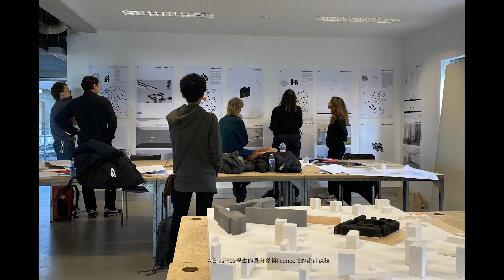建築與景觀設計組｜法國巴黎東大學 University of Paris-Est｜周書非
2024 返國學員成果展即將在 10/23 至 10/27 之間於臺北華山1914文創園區中4B館登場！

年度主題「造浪者」，以「新世代設計師的聲音集結在一起是什麼樣子？」設問，闡述學員在經過國際視野的薰陶後，透過作品傳達對人際、社會與環境的反思與關懷，進而引導觀眾關注深度的議題，呼應近年全球提倡的「Design can help」、「 Design is helping」的設計定位。

展區共分為「時尚設計」、「數位動畫」、「視覺傳達設計」、「產品設計」及「建築與景觀設計」5大組別展區，結合數位科技作為主視覺的展場概念，以層層疊起的聲紋波浪為構築，創造出不一樣的設計對話。展期間每日亦規劃多場主題講座，讓喜好設計的朋友能獲得觀展及實際交流的雙重體驗。

學員作品於線上藝廊同步上線，讓無法到場的民眾可於線上觀展，並可同步收看記者會及主題講座直播。

把握機會，一起到場造浪！

2024 教育部菁培計畫 返國學員成果展
菁培二十 首部曲 造浪者 Wave Maker
地點｜臺北華山1914文創園區中4B館
展期｜10/23 (WED.) – 10/27 (SUN.), 10:00-18:00
價格｜免費入場，歡迎您的參觀